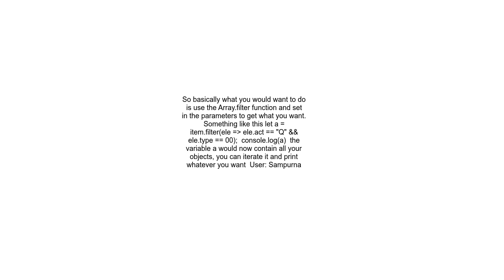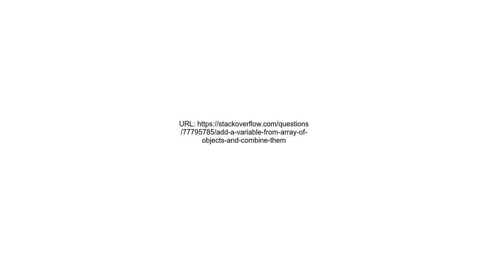Add a variable from array of objects and combine them